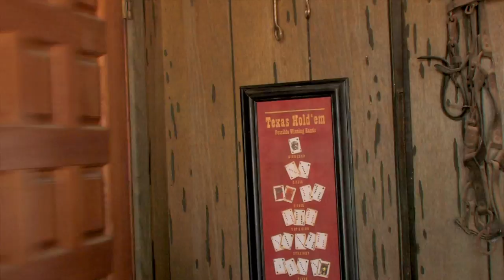LA FUZZ Offical Trailer April 2014